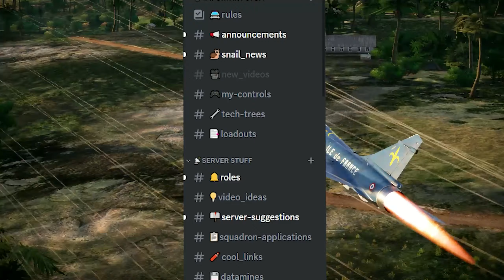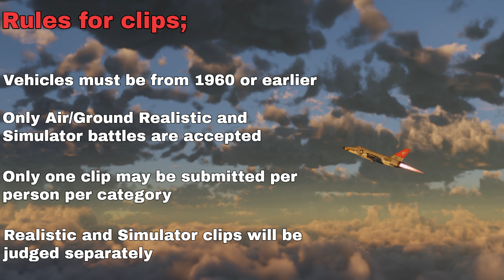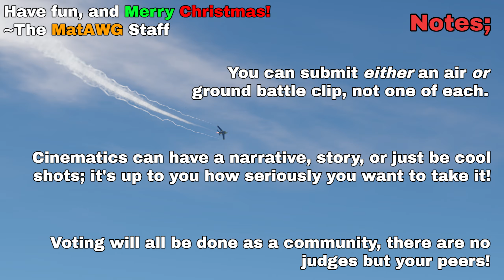War Thunder - MatAWG's DISCORD CLIP & CINEMATIC CONTEST! WIN real prizes!